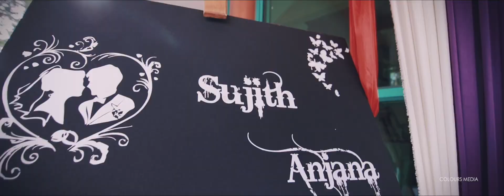Kerala hindu wedding highlights Sujith-Anjana